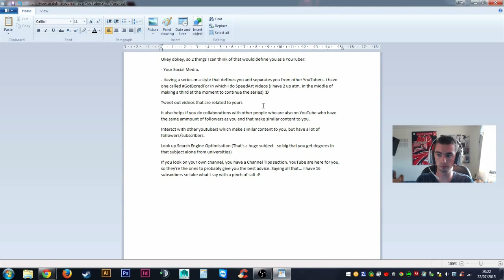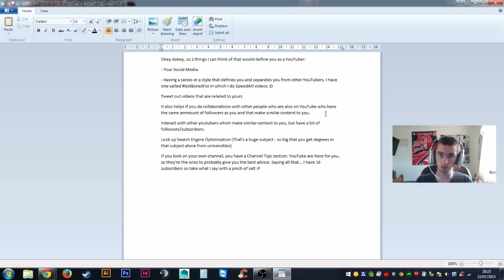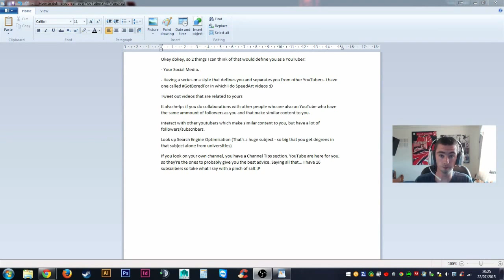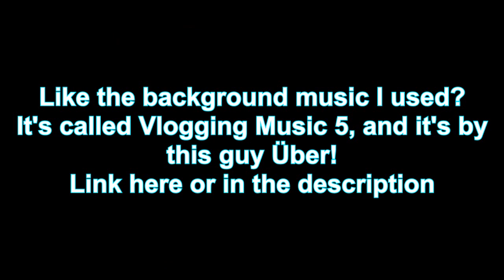Secret Life Of A YouTuber - Vlog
An intro to my channel! :D

The Questions:

1) How long have you been on YouTube?
2) At what point do you think you will stop?
3) The best thingabout YouTube?
4) The worst thing about YouTube?
5) How many thumbnail options do you normally take?
6) Youtuber crush?
7) How long until you actually click/press record?
8) Who's on your colab wishlist?
9) What are you wearing on your bottom half?
10) How do you feel about the YouTube community/culture?
11) What's your secret to a successful YouTube channel?
12) Who do you tag?

Pc specs:

Case: CiT Vantage ATX Mid Tower Case
Motherboard: Asus Fatal1ty Z87 Professional
CPU: Intel core i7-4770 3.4GHz Quad-Core Processor
Hard Drives: 2x Western Digital BLACK SERIES 1TB 3.5" 7200RPM Internal Hard Drive
Graphics Card: Sapphire Radeon R9 270X 4GB Dual-X Video Card
Power Supply: Corsair CX 600W 80+ Bronze Certified Semi-Modular ATX Power Supply
Wired Network Adapter: Asus NX1101 10/100/1000 Mbps PCI Network Adapter
Wireless Network Adapter: TP-Link TL-WDN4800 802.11a/b/g/n PCI-Express x1 Wi-Fi Adapter